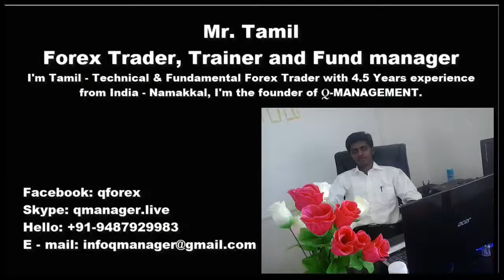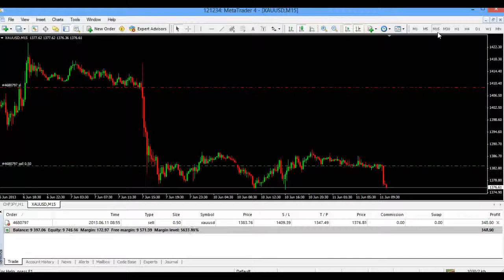Forex currency trading without indicators and auto robots -32